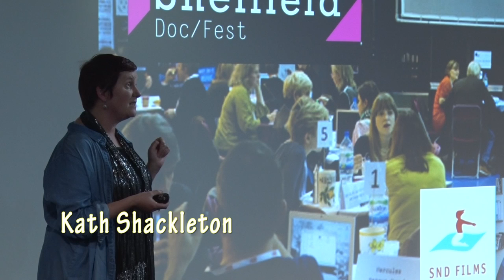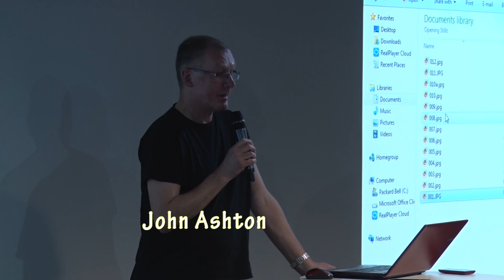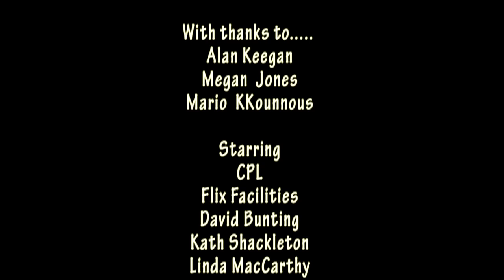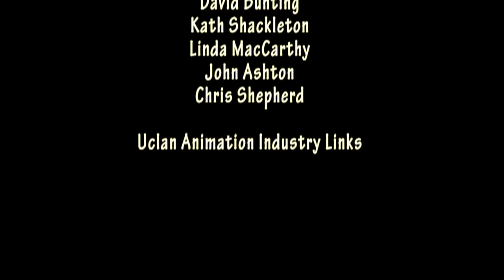Uclan Animation presents - Great Northern Festival 2015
This a short promotional film about the industry day we put on here at Uclan as part of the Great Northern Festival.  Students could pitch their work and ideas to well known animation companies in preparation for entering the work place